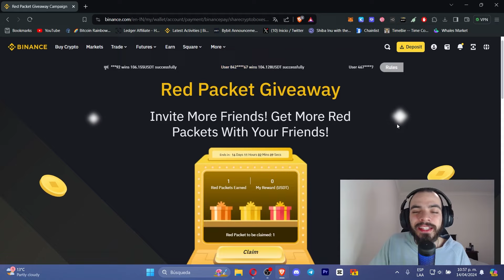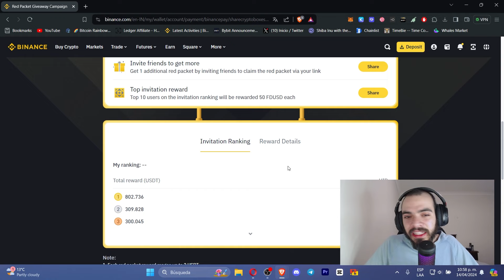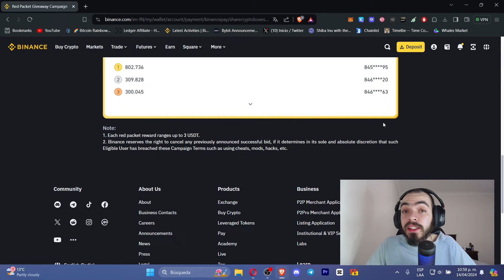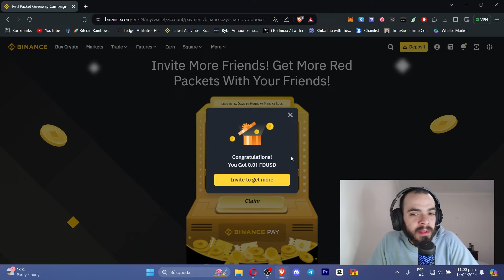🫵GANA HOY HASTA $3 FDUSD GRATIS en BINANCE con 1 CLICK 💎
Tenemos el evento mensual de Binance donde podremos ganar USDT GRATIS de manera ILIMITADA!! Solo debes darle click al botón de la ruleta y ver cuánto dinero te regalan. Los premios por cada click van desde $0.01 hasta $3 USDT!!